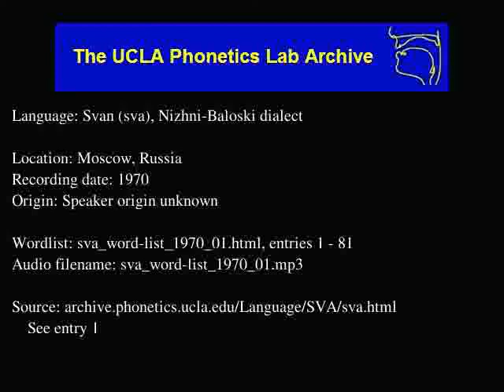Svan audio: sva_word-list_1970_01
Svan (sva) audio: sva_word-list_1970_01
Language family: Kartvelian; Svan;
Moscow, Russia
Date: 1970

Description: Language Svan.  sva_word-list_1970_01.html, enties: 1 - 81

Contributor: N/A
UCLA Phonetics Archive